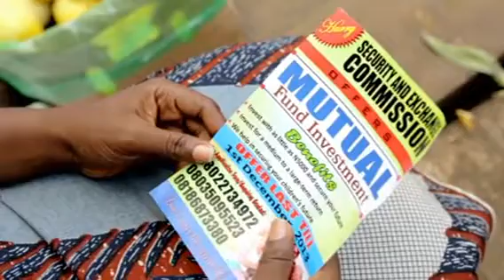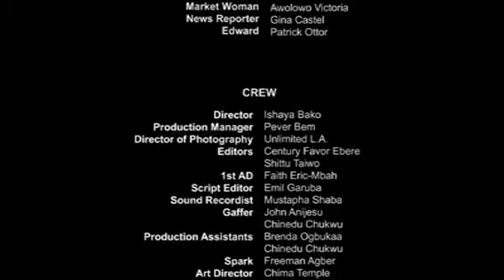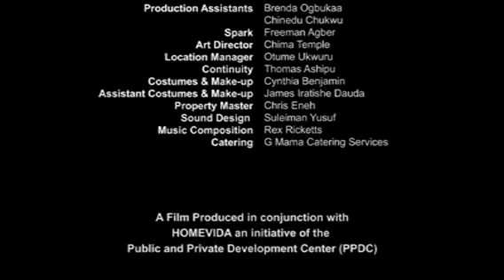Mutual Benefits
"Mutual Benefits" 2013  SEC Nigeria Investor education video. The short film is based on a script by Oghomwensemwen Adeyinka-Edward called "Friendly Cooperation". It contains themes of saving, Investing, Mutual funds and diversification through a story of friendship and kindness.
Winner of the Homevida short film competition 2013 financial markets prize.